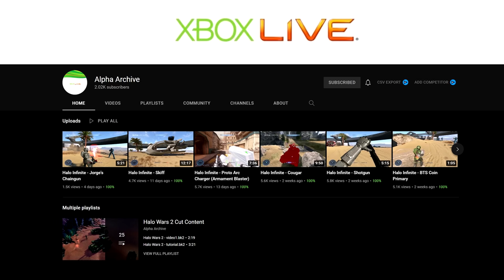The Backstory Of ALL The Halo Infinite Bosses EXPLAINED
Halo Infinite's bosses were absolutely incredible, in terms of their gameplay, theming and lore, the latter of which I loved, and so today, I present the backstory of ALL the Halo Infinite Bosses EXPLAINED!

Timestamps:
0:00 - Intro
1:12 - Main Bosses
13:31 - Banished High Value Targets (Side Bosses)
29:38 - Outro

ＩＣＯＮＩＣ　ＯＮＥ:
Sam Grafton
Reaper Ghost

misui milewski

Rasha
Alexis Soto
DC Wage
Scott Richards
Ice Bank Mice Elf
IXxxOHGODITSZEALOTxxXi
Fantom
SolarBark
Cleverer Heart95
Superfish7
pepdemora
BrotherBuckwheat
Jordan Dakin-mimi
MasterVenom2002
Ironsuits
Taylor

PRIMORDIALS:
Momo Kawashima
The Vengeful Vadam
That Wacky Flood
Ricardus Dive
Brandon Mihelic
RelevantKitty8
MendicantDG
Liman0610
Scan

GRAVEMINDS:
TAGSTER
Tom Stanborough
the Carson
MR DARKNUT
Joe
Beefast2000
Raeinok
Awesone959
ST0RM SLAY3R
Patrick D'Agostino
Sean T
Jenkins Homer
omfg hello

BItcoin address: 15MBLnFi2Jd6oeVGWZ2u2X4Z42mgFocLGz
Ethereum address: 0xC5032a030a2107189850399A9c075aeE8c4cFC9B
Litecoin address: LWzHubpGiek2iAgSDz38xHiQw71a6nzdeL